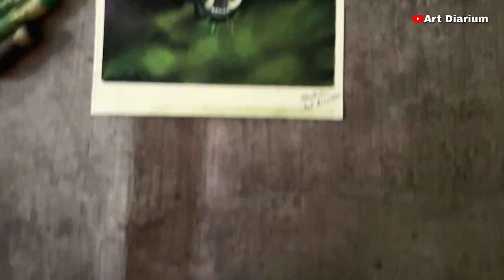Drawing a Black Panther with Oil Pastel - Tips and Tricks for Beginners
Hello there! This is Bhushita. Welcome back to Art Diarium. Today I drew an angry Black Panther with Oil Pastel Step by step for beginners. I slowed down several parts of this Black Panther drawing video. So please watch attentively!

Hope you liked this Big Black Cat drawing video! I hope it will help you!

, so you don't miss out on my future videos.

Pastel paper
2nd option for pencils

You can buy my Art Works on Etsy Shop -